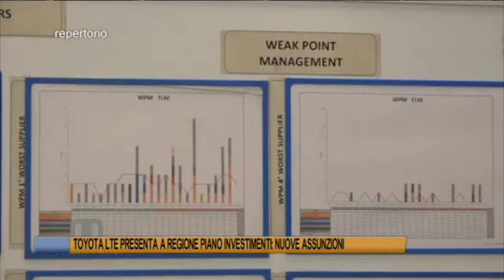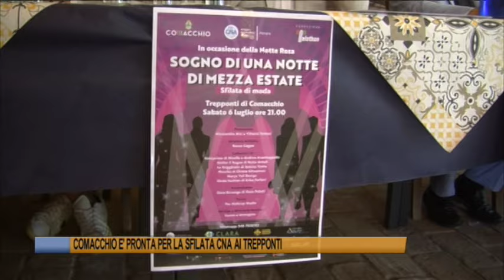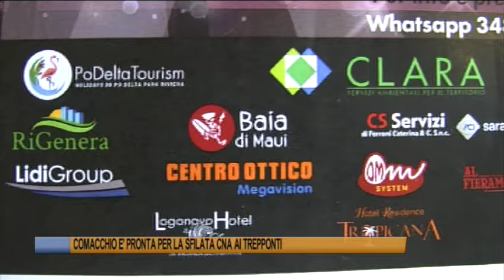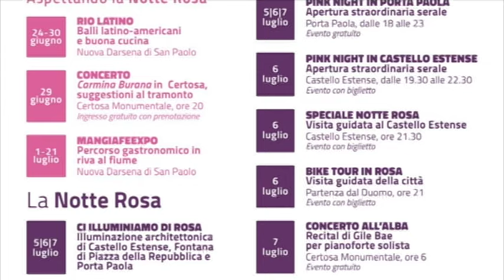Telegiornale di Ferrara del 2 luglio 2024 Edizione delle 19 30